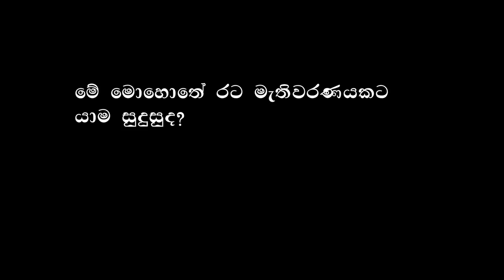"Is it right to go to the election at this moment?" Former Health Minister Rajitha Senaratne